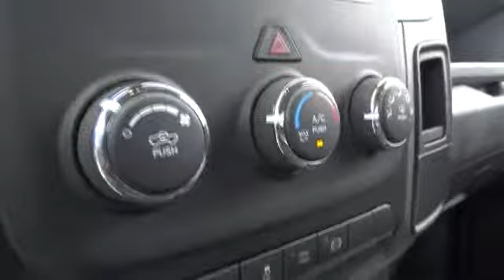2014 RAM 2500 Santa Rosa, Petaluma, Marin, San Francisco, North Bay EG250473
2014 RAM 2500 Tradesman - Stock#: EG250473 - VIN#: 3C6UR5CL2EG250473

2727 Dowd Dr.